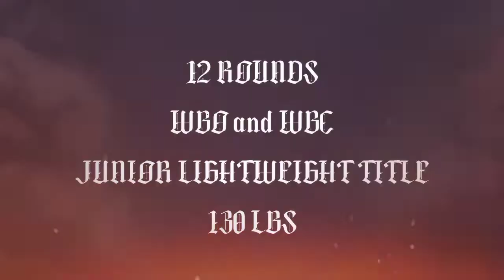OSCAR VALDEZ VS SHAKUR STEVENSON | HIGHLIGHTS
OSCAR VALDEZ VS SHAKUR STEVENSON | UNIFIED JUNIOR LIGHTWEIGHT TITLE